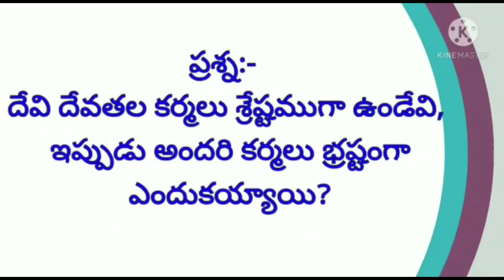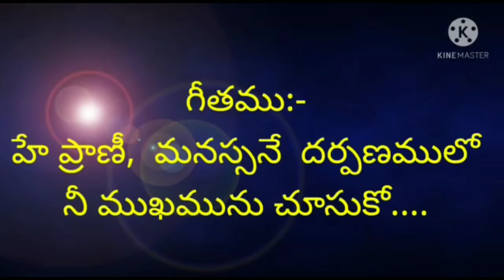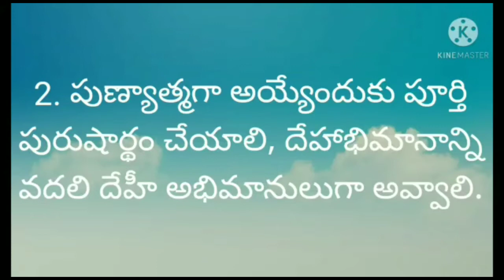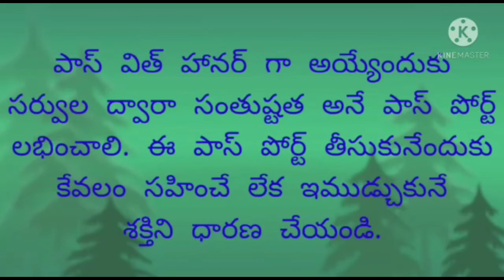సార రూపంలో మురళి// Murli main points//28-04-2021/BK Lavanya sister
బ్రహ్మ బాబా హిస్టరీ movie

This channel aims to bring out happiness in lives of people by sharing spiritual knowledge taught by Brahma kumaris  and  Rajyoga meditation. In this uncertain times. we need to empower ourselves to cope with the situations. The knowledge shared through this channel will enhance our inner well being and thus reflects in our outer well being too. Brahmakumaris